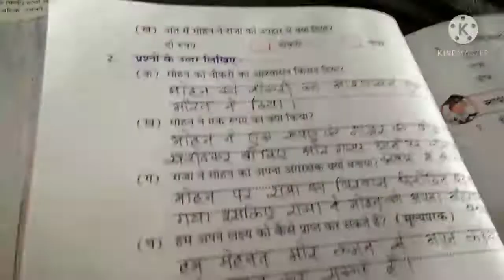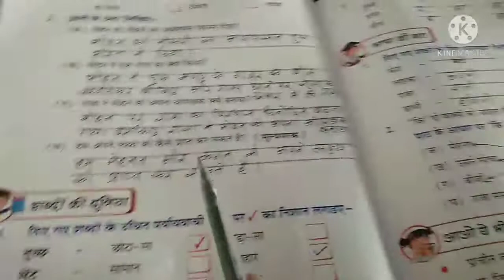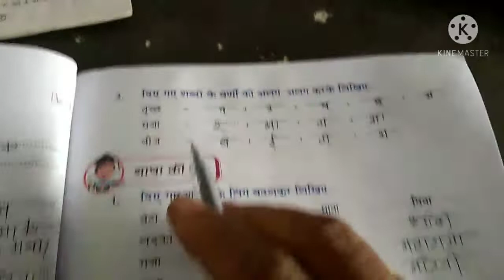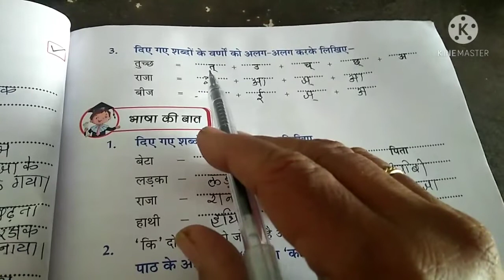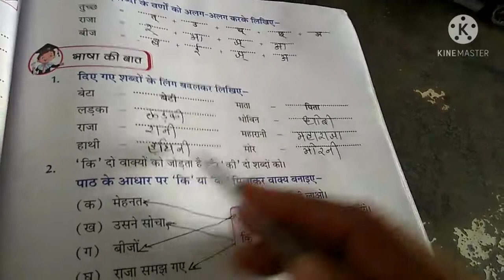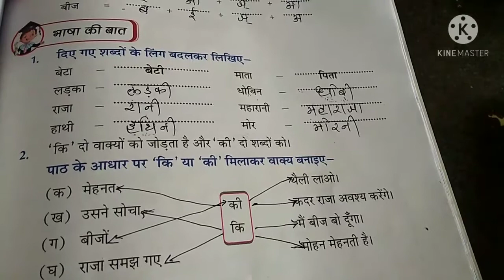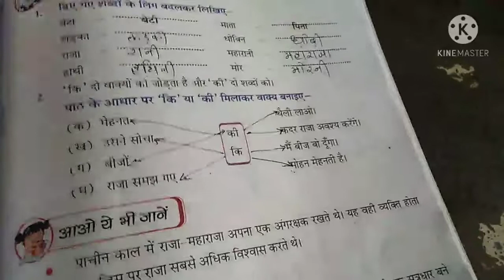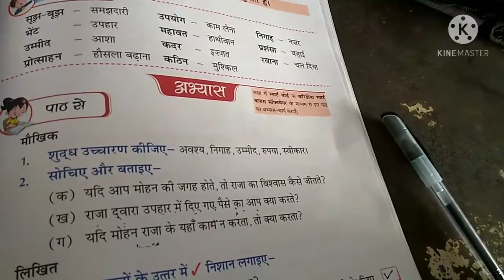Std 4 Hindi L.no.12 सूझ- बूझ questions answers n exercise